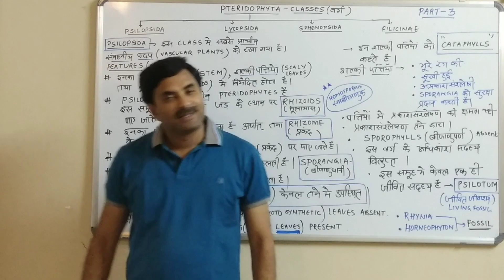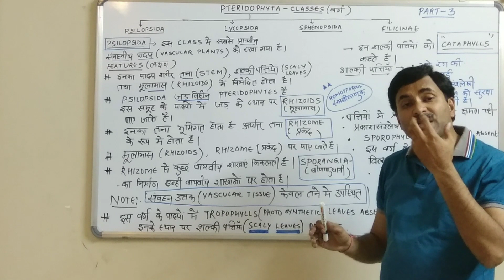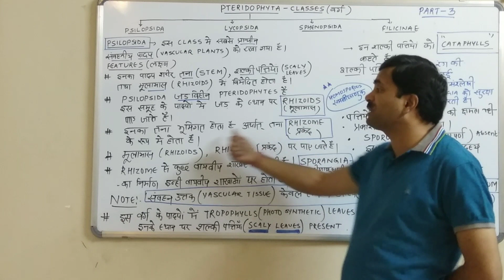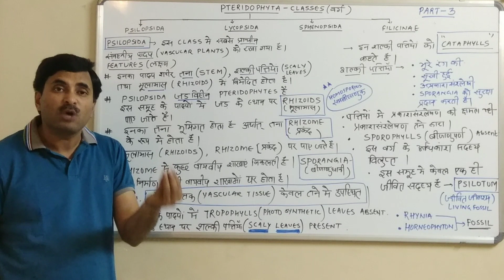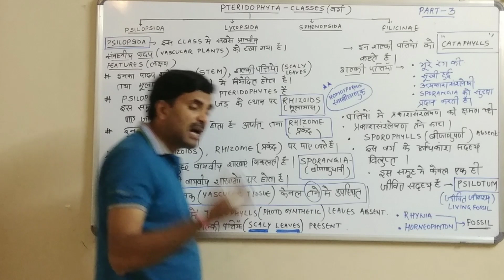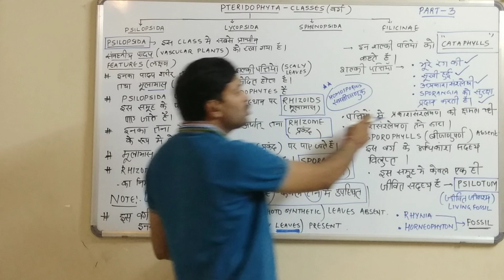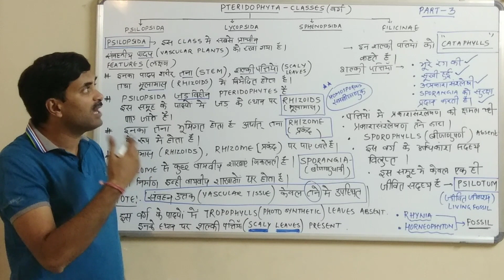Pteridophyta-Class Psilopsida (Plant Kingdom) Part-3 | Hindi Medium